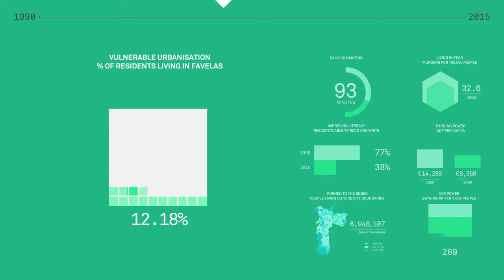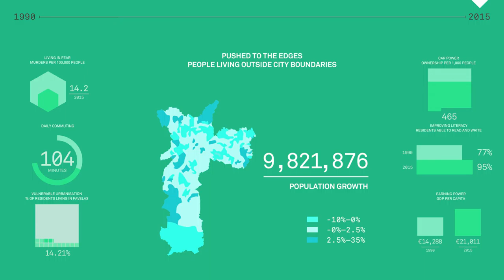Sao Paulo 1990 - 2015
- % of residents living in favelas
- Homicide rate
- Daily commuting times
- Literacy rate
- GDP per capita
- People living outside of city boundaries
- Car ownership per 1000 people

Sources: Cities Alliance | 2009; Rede Nossa São Paulo | 2013; IBGE | 2015; ITDP | 2011; ipea | 2013; UN-Habitat | 1993.